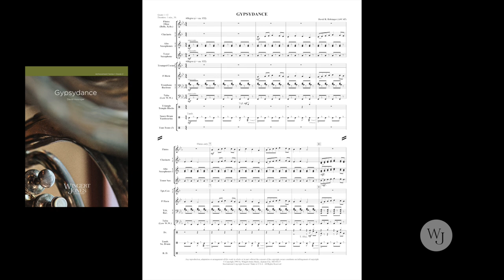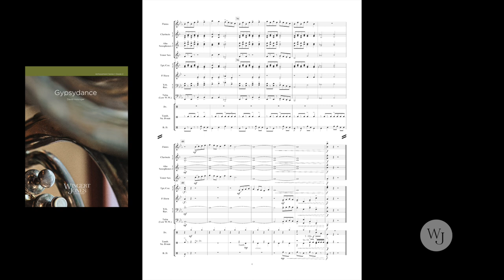Gypsydance - David Holsinger - 3011531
The folkdance qualities of this piece will make it enjoyable for both players and audiences alike, and will give your young students the chance to experience some of Holsinger's style at an easy level.